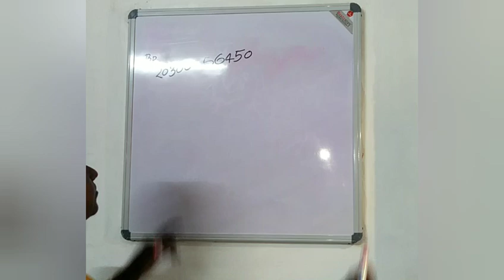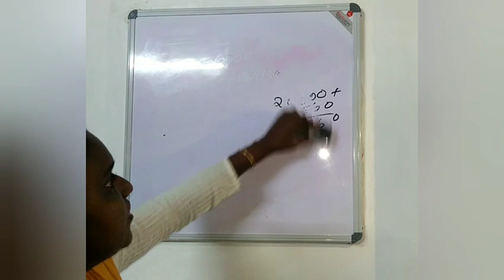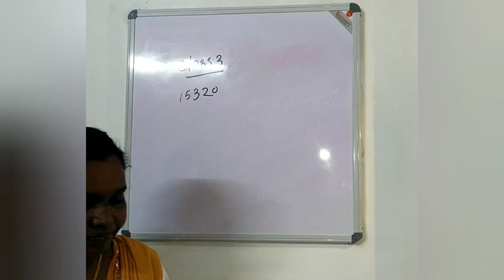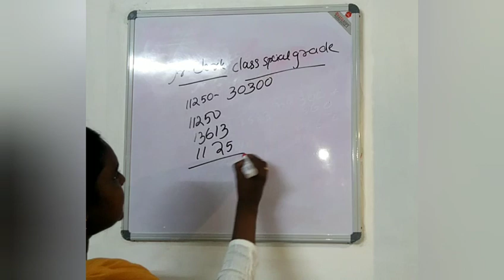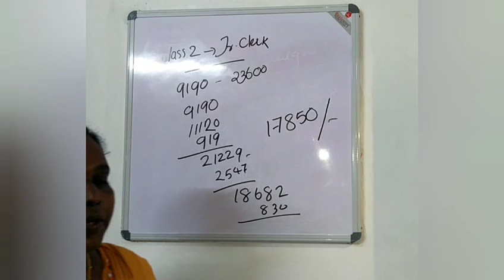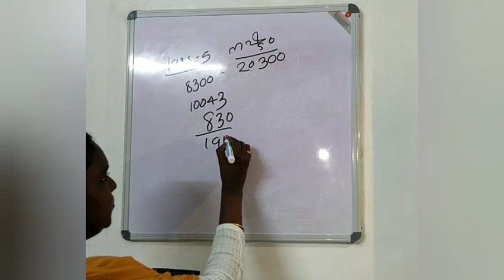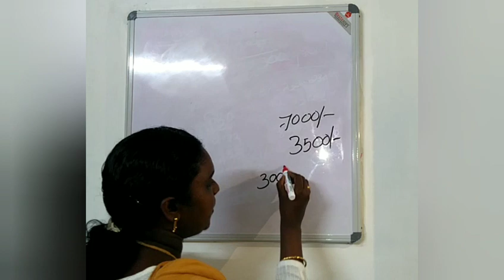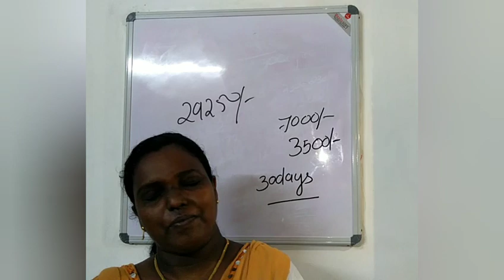salary determination of Jr. clerk & secretary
Salary Fixation of Co operative Bank employees as per 2014 salary Revision # 1 Repeated questions in CSEB exam Cheque and different types of cheque 3 Important years in banking operative flag.. Rainbow fag